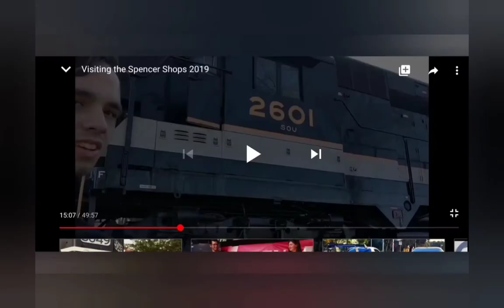EMD GP9 Diesel Electric Locomotive Sound with My Mouth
Doing the start up sound of the EMD GP9 diesel locomotive, of which I saw at the Spencer Shops in Spencer North Carolina. Did I sound anything like it? Let me know.